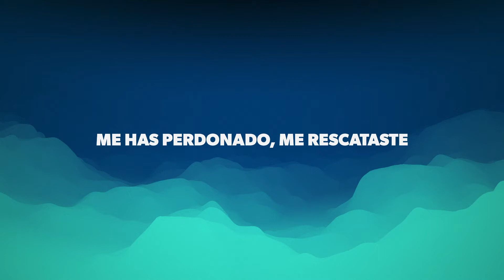AGRADECIDO | LETRA - MIEL SAN MARCOS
No te pierdas de las nuevas canciones que tenemos para ti TODOS LOS DÍAS